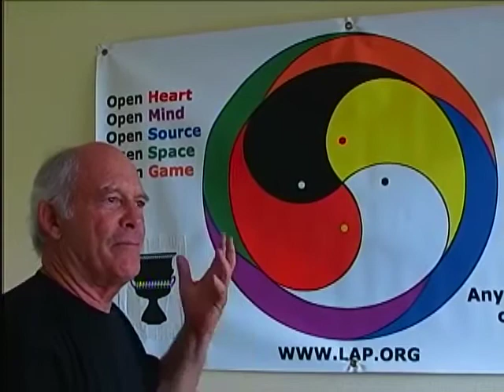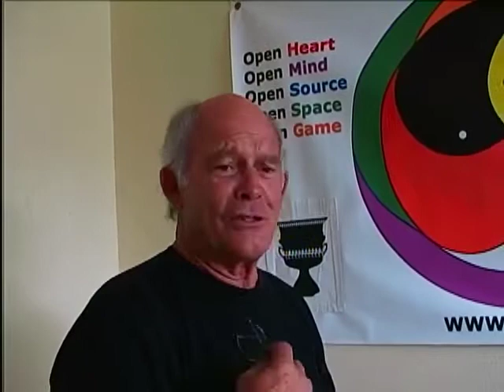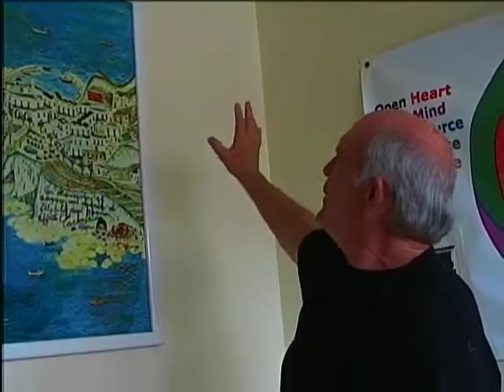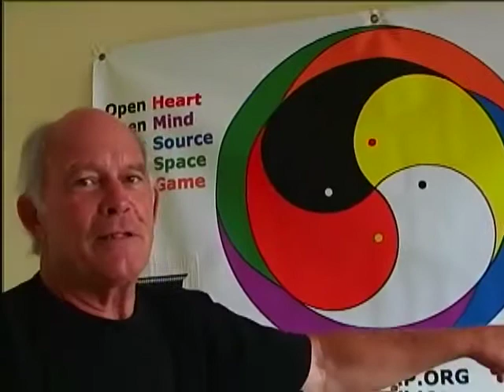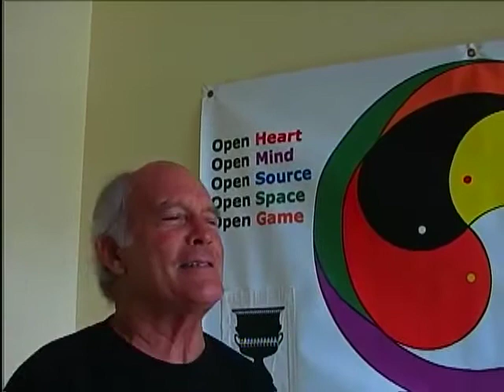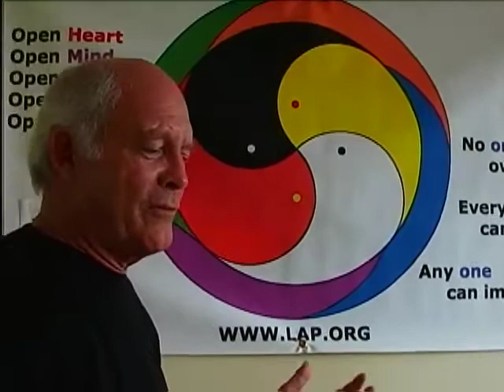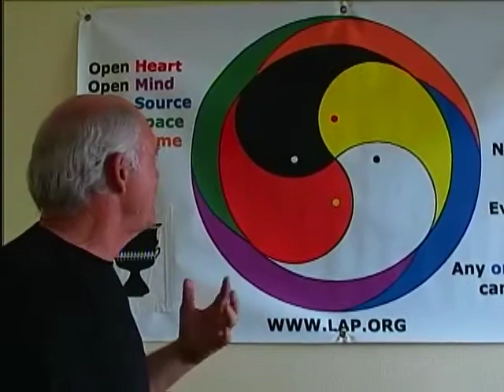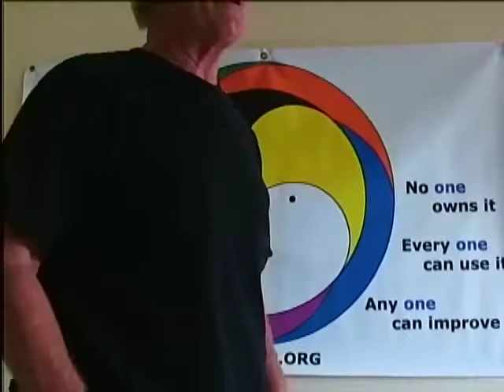MAX GAIL EXPLAINS THE MEANING BEHIND LAP